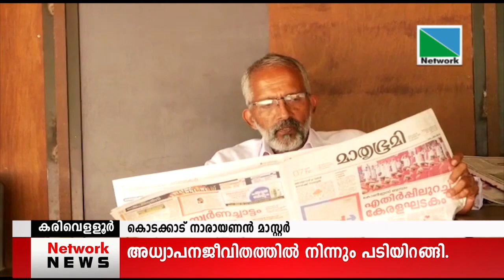08 APRIL 2022